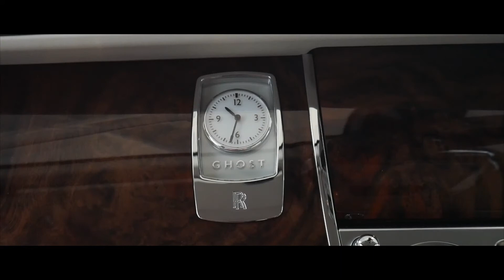Rolls-Royce Ghost - Full In-depth Interior and Exterior Walkaround Tour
The Rolls-Royce Ghost is a British full-size luxury car manufactured by Rolls-Royce Motor Cars. The "Ghost" nameplate, named in honour of the Silver Ghost, a car first produced in 1906, was announced in April 2009 at the Auto Shanghai show. During development, the Ghost was known as the "RR04". Designed as a smaller, "more measured, more realistic car" than the Phantom, aiming for a lower price category for Rolls-Royce models, the retail price is around £170,000. The production model was officially unveiled at the 2009 Frankfurt Motor Show. The Ghost Extended Wheelbase was introduced in 2011.

The Rolls-Royce 200EX, officially unveiled at the March 2009 Geneva Motor Show, indicated the styling direction of the production model Ghost. The Ghost's design is virtually unaltered.

The official name of the Rolls-Royce Ghost was originally announced in April 2009, the vehicle was officially unveiled at the 2009 Frankfurt Motor Show, and went on sale in September 2009. Delivery in the UK and Europe began late in 2009, while in other markets (including the USA and Asia Pacific region) deliveries began from the second quarter 2010. The Ghost Extended Wheelbase was unveiled in 2011.

The Ghost was designed by Andreas Thurner and engineered by Helmut Riedl, who led the development of the larger Rolls-Royce Phantom. The Ghost, codenamed RR04 during its design phase, was developed to compete with vehicles significantly less expensive than the Phantom, such as the Bentley Flying Spur and V12 engine versions of the Mercedes-Benz S-Class.

The Ghost is based on a heavily modified platform shared with the F01 BMW 7 Series. The company concedes that 20% of parts are common to both cars. The Ghost has a 129.7-inch (3,290 mm) wheelbase, roof height, bonnet height and track widths all of its own, and the Ghost uses Phantom-style air springs. The car also shares the FlexRay electronic system with its larger stablemate. The car has a curb weight of 5,445 lb (2,470 kg).

Like other current Rolls-Royce models, the Ghost uses parent company BMW's iDrive user interface; unlike the Phantom series, the Spirit of Ecstasy bonnet ornament along with more functions, are controlled using the system.

The Rolls-Royce Ghost features a modified version of the BMW N74 V12 engine, called the N74B66. All models include ZF 8-speed PRNDLTronic automatic gearbox. The engine allows the Ghost to accelerate from 0 to 60 mph (97 km/h) in 4.7 seconds, and has an electronically limited top speed of 155.3 mph (250 km/h). The Rolls-Royce Ghost is built on its own dedicated production line at the Goodwood plant, sharing paint, wood and leather workshops with the Phantom series.

Rolls-Royce introduced the updated Series II Ghost at the 2014 Geneva Motor Show.

Visual changes over the Series I Ghost include re-sculpted headlights, and unbroken daytime running lights. The Series II also gained a tapered ‘wake channel’ on the bonnet, emanating from the Spirit of Ecstasy’s wings. Chrome inserts were added to the front air intakes, which had been enlarged so as to feed more cooling air to the front brakes. The bumpers were also subtly revised, while the side character line Rolls-Royce calls a "waft line" was slanted further forward. New alloy wheel and colour options were also offered.

On the inside, Rolls-Royce fitted re-designed front seats, and re-angled the rear seats so as to allow for easier communication with other passengers. The clock fascia and instrument dials gained polished metal chaplets that evoke premium watch design. Natural grain leather could now be fitted to the A and C pillars, and two new veneers became available.

Technical modifications include re-designed front and rear struts coupled to new steering gear, as well as adjusted dampers and new rear hydraulic axle bearings. The Series II also gained advanced LED headlights. With the Series II Rolls-Royce also offers a "Dynamic Driving Package" that they claim offers a more involving driving experience. "Satellite Aided Transmission" technology was added to all Ghosts, which utilises GPS data, as well as analysing the driving style of the driver, to select the most appropriate gear.

The next generation Ghost has been spied testing for the first time on 24th January 2019 with a long awaited update. This model will share the same platform as the Phantom VIII and the Cullinan SUV with its"Architecture of Luxury" aluminium spaceframe chassis, creating a more comfortable ride quality for future Rolls-Royce models as well as significant weight savings, which is what Rolls-Royce as a car brand is renowned for. The model is expected to be released in 2020/2021.